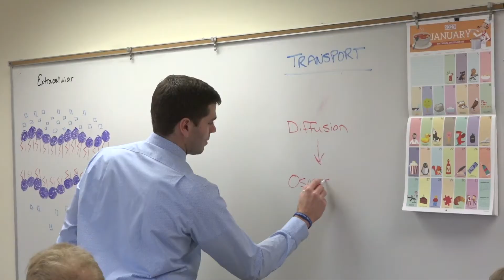Emory & Henry Education Department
The teacher preparation program at Emory & Henry College has a stellar reputation throughout the region of graduating future educators that are well prepared for the 21st-century classroom.

Students begin observing and working in local PK-12 schools during their first year at Emory & Henry College and have multiple field placements that provide them with diverse student ability, socioeconomic, and cultural field experiences, with 100% of our teacher preparation students graduating as certified, licensed teachers in the state of Virginia.